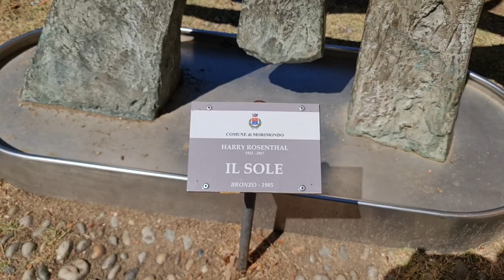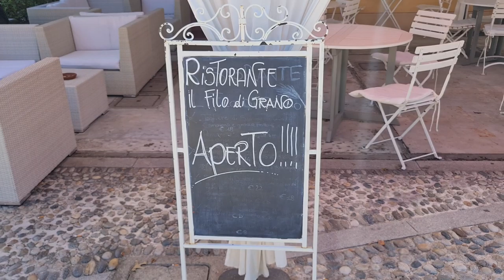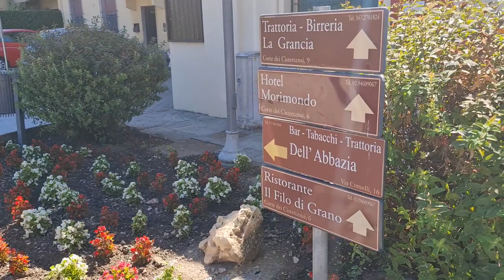2022 07 31 ore 11 29 37 Morimondo 6 (vicino all'Abbazia cistercense)